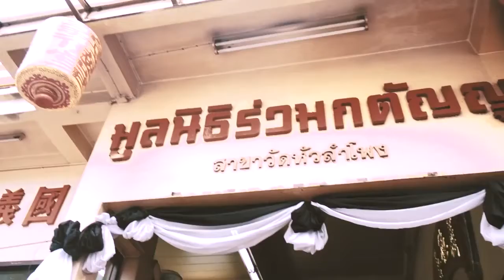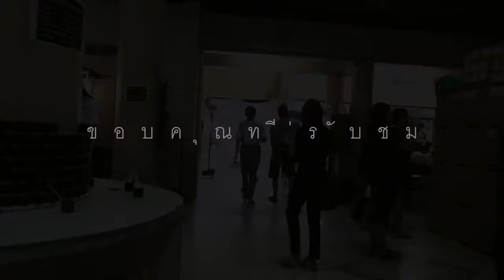'Rescurer'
งานรายวิชา General pyschology